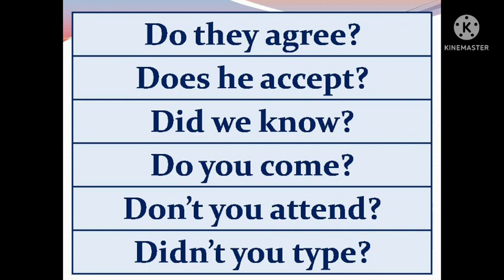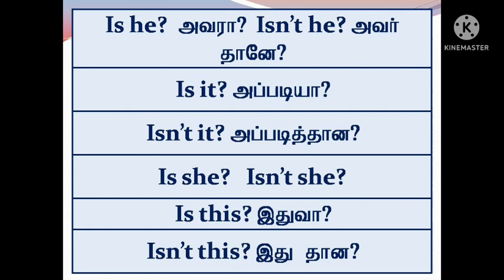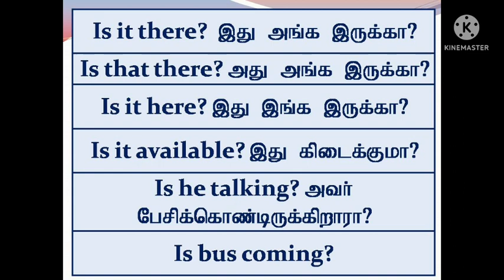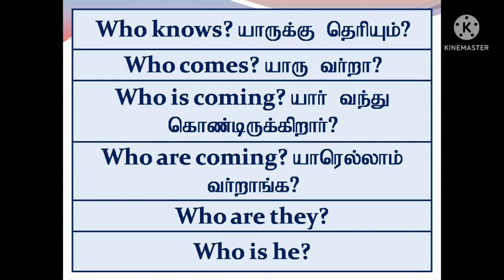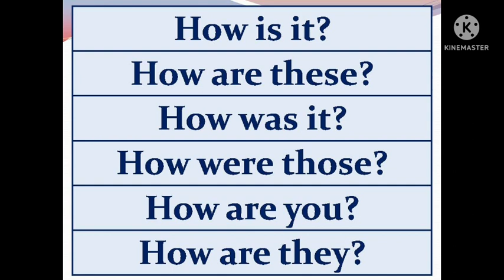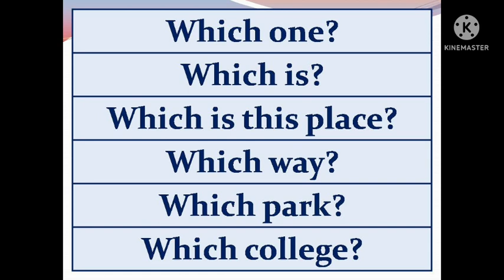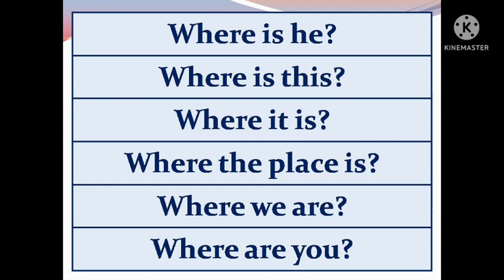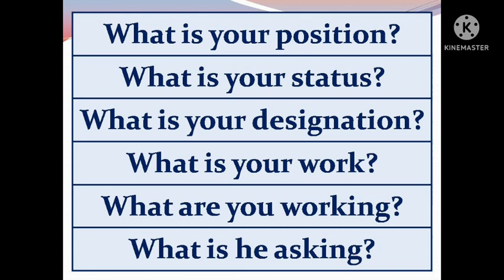Casual English questions| Daily usage English Sentences | Spoken English model | Sen Talks Plus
Dear Viewers,
Thanks.